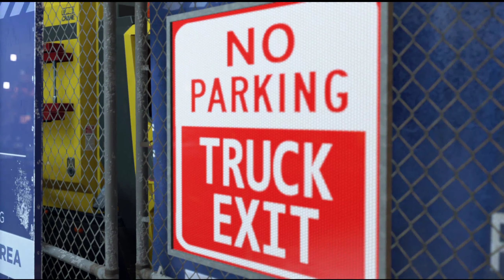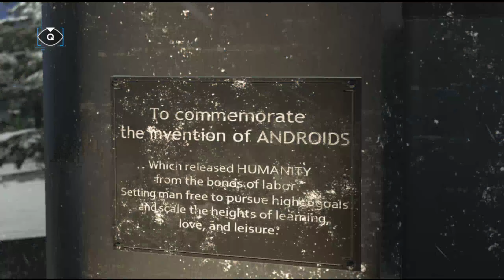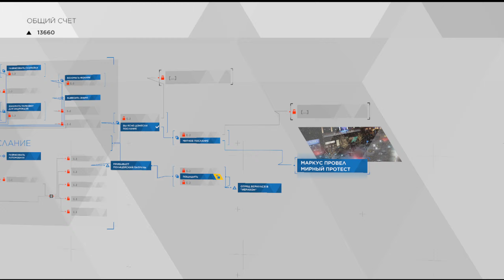Спас Своих ► Detroit: Become Human #11